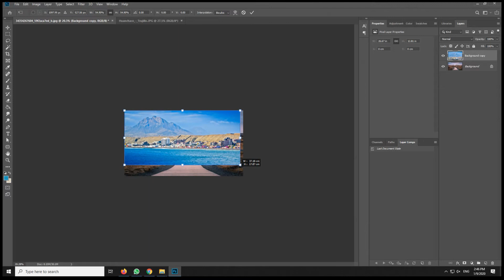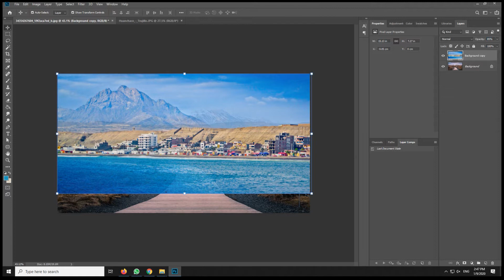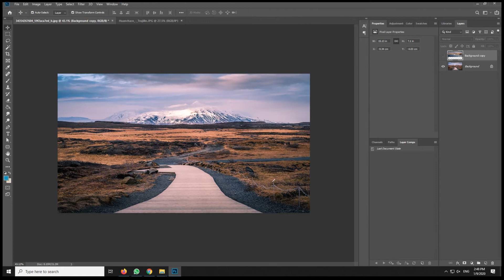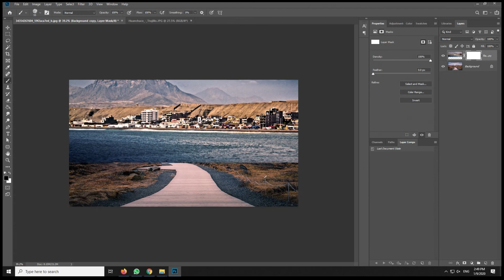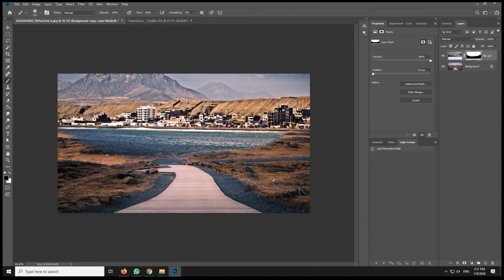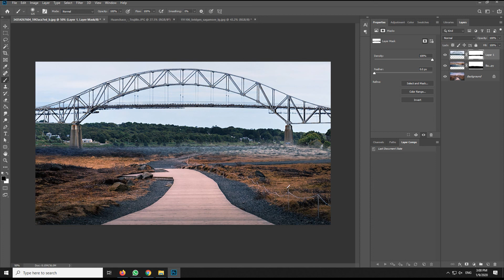Learn to Mask in 2 Minutes! - Photoshop Tutorial, Basic Photoshop Tutorial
Layer masks are a fundamental tool in image manipulations. They allow you to selectively modify the opacity (transparency) of the layer they belong to. This differs from the use of the layer Opacity slider as a mask has the ability to selectively modify the opacity of different areas across a single layer.